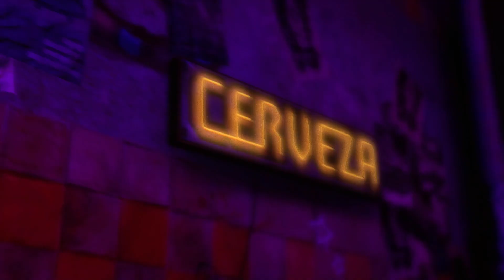Red Hot Chili Peppers - "Mellowship Slinky in B Major" Expert Bass FC (Rock Band 2 DLC)